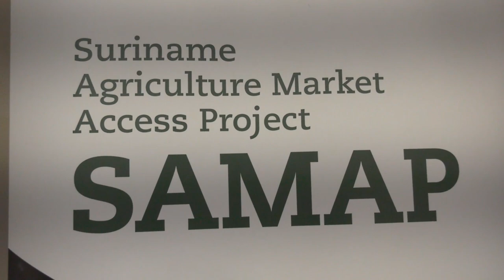ONDERDIRECTORAAT PLANNING & ONTWIKKELING MIN LVV